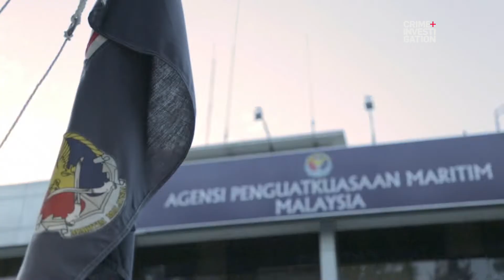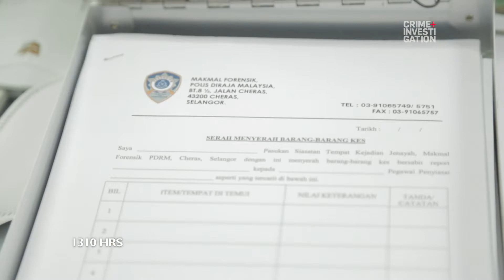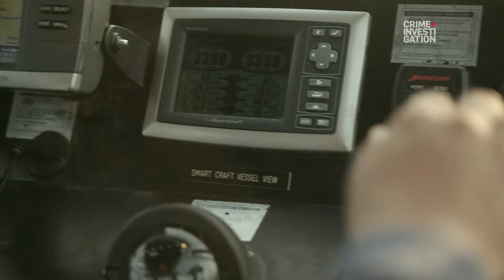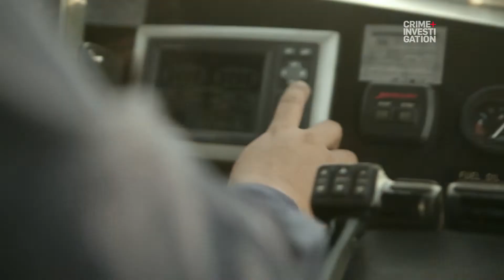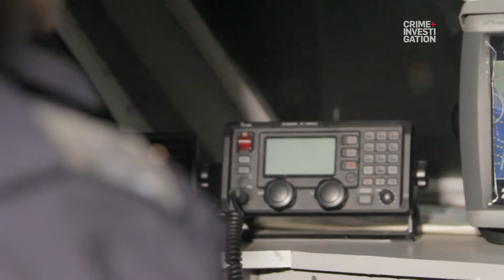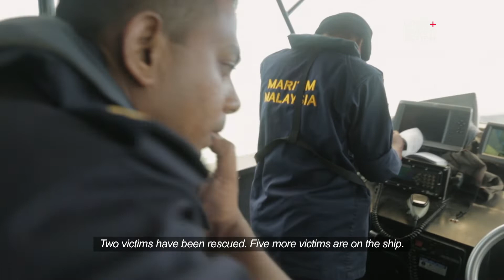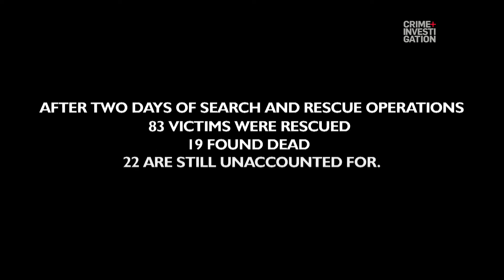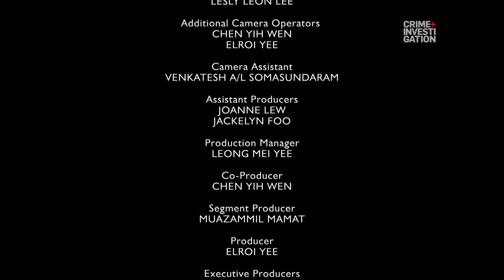KL Enforcers | #3 The Banting Boat Disaster | Crime & Investigation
The Royal Malaysia Police and the Malaysian Maritime Enforcement Agency work together to search for survivors and bodies of the victims in the Banting boat disaster over 36 hours.